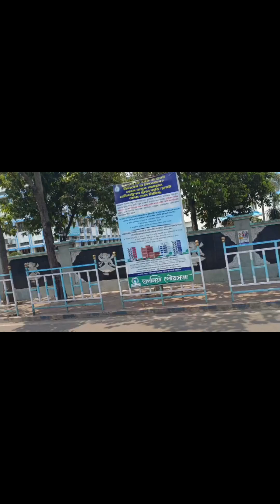আমরা কোথায় যাচ্ছে কি করছিস সেটা শেয়ার করলাম শেষ পর্যন্ত দেখবে sainajvlog 👌👌🙏🙏